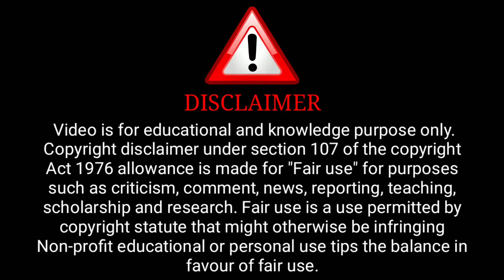Mujse Shadi Krogi | Lady Finger Trailer Review | Mahi Kaur, Pallavi Debnath | Surendra Tatawat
( Ullu Aap)

ˍˍˍˍˍˍˍˍˍˍˍˍˍˍˍˍˍˍˍˍˍˍˍˍˍˍˍˍˍˍˍˍˍˍˍˍˍˍˍˍˍˍˍˍˍˍˍˍˍˍˍˍˍˍˍˍˍˍˍˍˍˍˍˍˍˍˍˍˍˍˍˍˍˍˍˍˍˍˍˍˍˍˍˍˍˍˍˍˍˍˍˍˍˍˍˍˍˍˍˍˍˍˍˍˍˍˍˍ